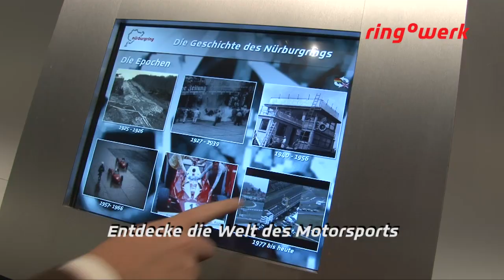ring°werk am Nürburgring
Im ring°werk, dem großen Freizeitpark am Nürburgring, erlebst Du das Motorsport-Abenteuer für die ganze Familie. Hier fühlt sich jeder wie ein Rennfahrer -- egal, ob großes oder kleines Kind, Familie oder Gruppe. Mach Dich auf die Reise durch eine aufregende Motorsport-Welt. Historische Siegerfahrzeuge, ein spektakuläres 4D-Kino, ein Blick hinter die Kulissen der Formel 1 mit Boxengasse und Fahrerlager, ein Technik-Labor mit Windkanal.